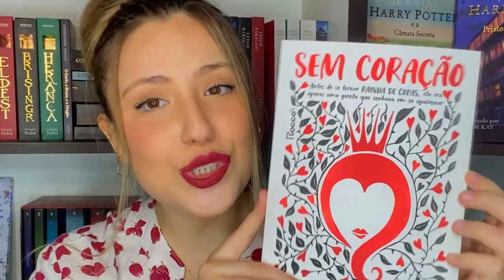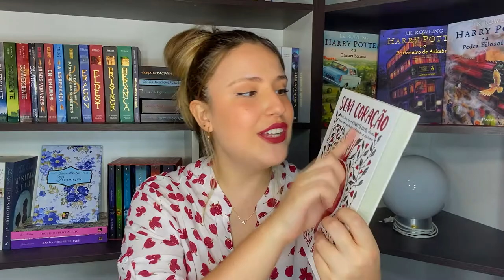SEM CORAÇÃO de Marissa Meyer - Como ela se tornou a Rainha de Copas?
VIU
Essa foi a minha primeira leitura de 2022 e eu tinha que trazer pra vocês uma resenha desse livro incrível! SEM CORAÇÃO de Marissa Meyer é um livro inspirado na história de Alice no país das Maravilhas, e conta a história da Rainha de Copas antes dela se tornar a Rainha de Copas malvada que nós conhecemos! É uma história de amor, mistério, loucura, impotência e injustiças!

00:00 Introdução
01:02 Sem Spoilers
11:23 Com Spoilers
20:22 Conclusão